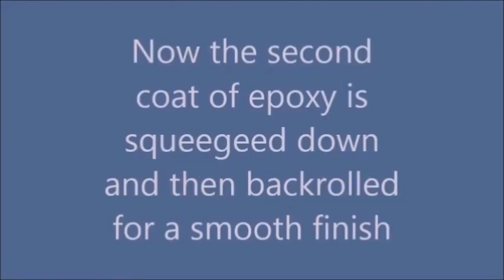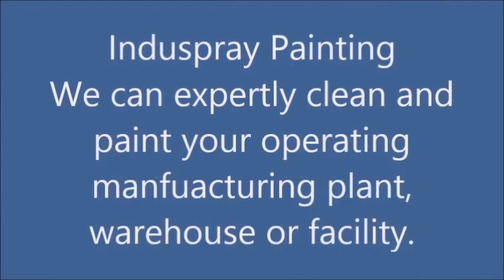Georgetown Warehouse Painters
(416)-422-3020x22